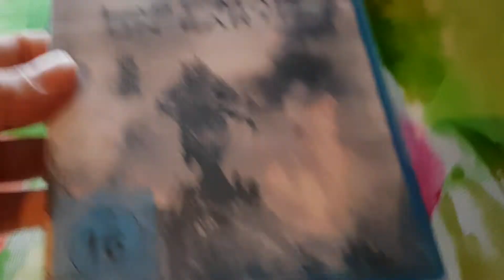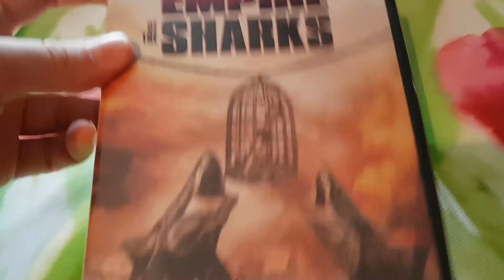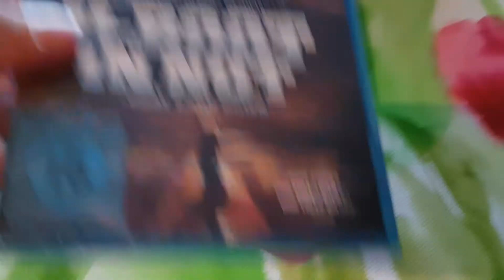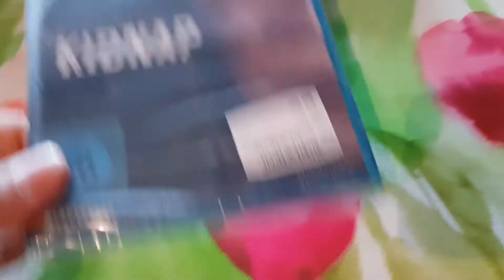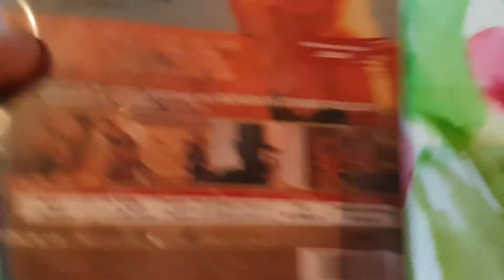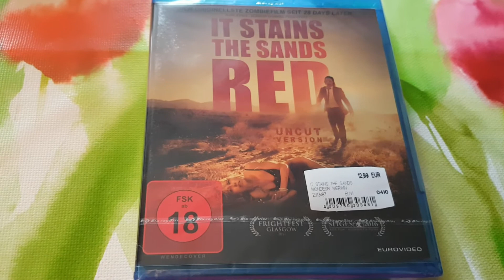DVD / Blu-Ray Update 9/2017